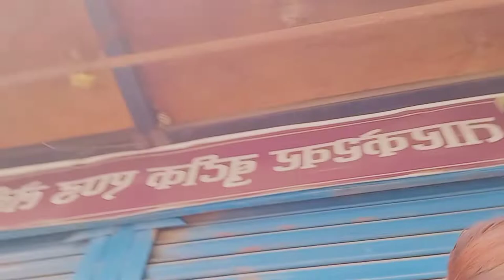Morning Walk for fresh air to Kavresthali ll Fun Time ll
Aadhikhola Tv Presents:- Morning Walk for fresh air to Kavresthali ll Fun Time ll
Director:-
Song:-
Lyrics:-
Camera:-
Post Production:-

Fully  Entertainment Youtube Channel aadhikhola Tv :-

► Nepali  Movie,
► Music Videos,
► Interviwes With Artist
► Nepali Short Movies,
► Movie Promotion
► Movie Shooting Report

Enjoy watching our Channel, We will be posting Nepali short movies and music videos.